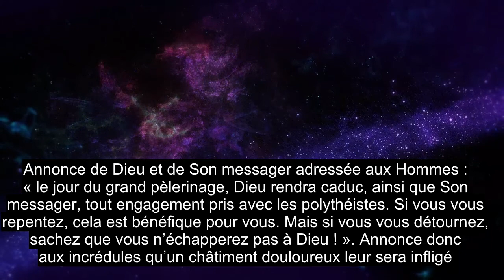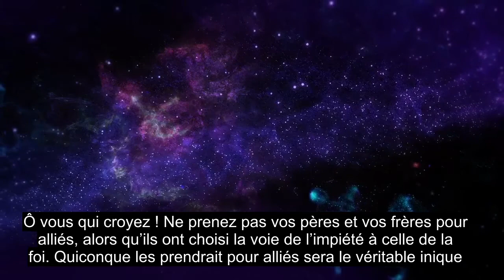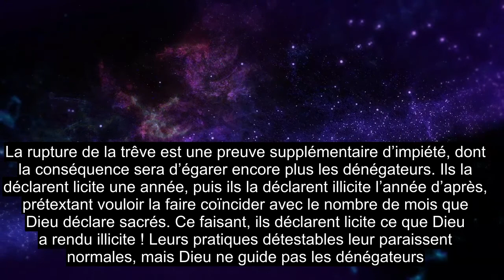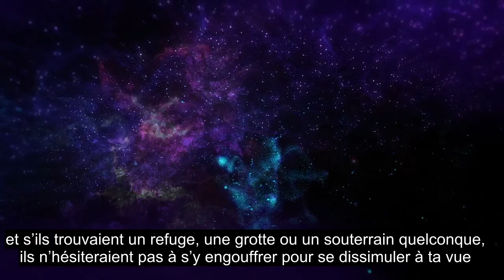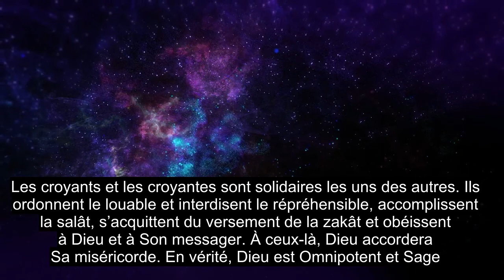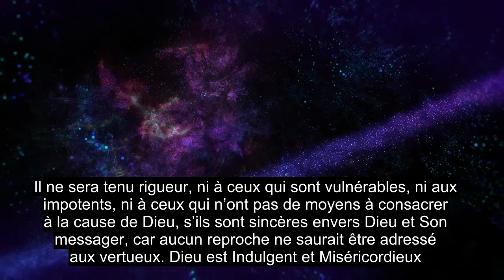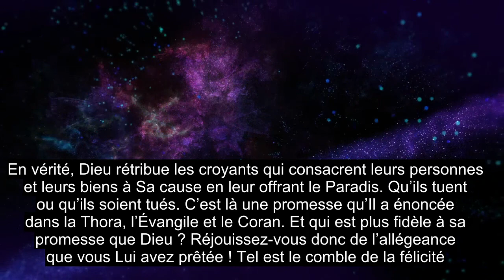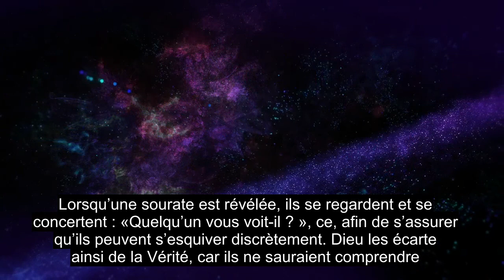Chapitre 9 La Repentance, Récitation Du Coran Extrêmement Puissante, Sous-titres De Plus De 90 Langu